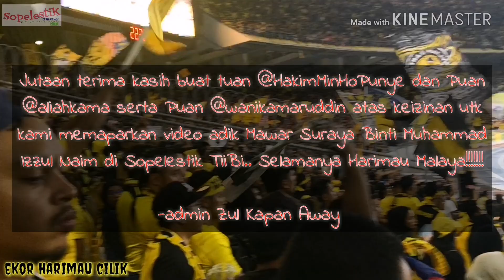ADIK MAWAR NYANYI LAGU EKOR HARIMAU SEJATI | MAWAR SI EKOR HARIMAU CILIK | EKOR HARIMAU MALAYA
untuk sebarang pertanyaan iklan dan penajaan,
boleh DM kami di Instagram kami, SOPELESTIK TIIBI.